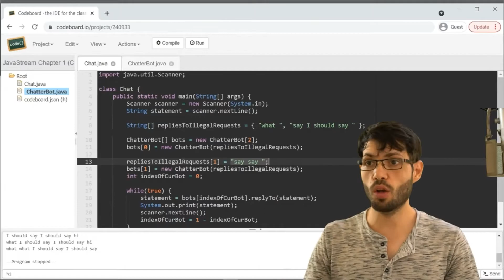ILתכנות מונחה עצמים: מתכנית לתוכנה | האוניברסיטה העברית בירושלים | קמפוס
יודעים לכתוב קוד? זה הזמן להתקדם להנדסת תוכנה! בקורס ייחודי זה המיועד למתכנתים נכיר את הפרדיגמה "תכנות מונחה עצמים" שתאפשר לנו לתכנן ולתכנת תוכנות מסובכות בלי להסתבך. בדרך, נפתח משחקים קטנים ברמת מורכבות עולה, נהנה, וקצת נזיע.

הצטרפו ל- 700 אלף לומדים שמשדרגים את עצמם עם מאות קורסים מעולים בזמן, במקום ובקצב שלהם, ובחינם
ILקמפוס
ביוזמת מערך הדיגיטל הלאומי והמועצה להשכלה גבוהה